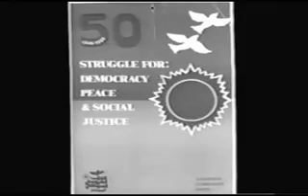Wardi & Humaid. النخلة ..كلمات الشاعر حميد غناء الفرعون وردي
النخلة ...كلمات الشاعر الاستاذ الراحل محمد حسن سالم حميد
لحن وغناء الفرعون الراحل محمد وردي